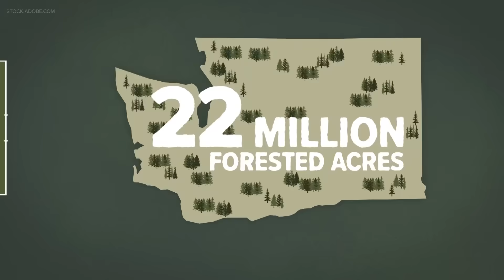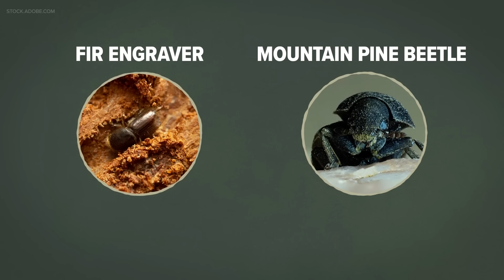What's killing Washington's trees?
The DNR cites several factors for the state's dead or dying tree acreage that equates to more than 500,000 football fields.